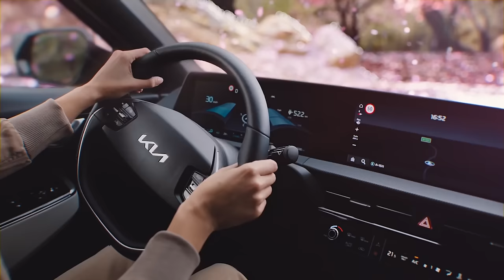Anadolu Efes, Telekom, Bahçeşehir, ‘Glue Guy’ | Uğur Ozan Sulak & Erkan Yılmaz | Konfor Alanı #31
Bu video Kia reklamı içermektedir.

Konfor Alanı adını verdiğimiz bu seride Socrates ekibi, her hafta spor dünyasının ilham veren figürleri ve hareketleri üzerine sohbet ediyorlar.

Bu hafta Uğur Ozan Sulak ve Erkan Yılmaz, Anadolu Efesli oyuncunun kariyeri üzerine sohbet ediyorlar. Basketbola başlangıcı, Bandırma’da geçirdiği günler, Bahçeşehir Koleji ve Türk Telekom yılları, koç Erdem Can’la önce Türk Telekom’da, ardından Anadolu Efes’te kurduğu ilişki, Shane Larkin hakkındaki düşünceleri, Anadolu Efes kadrosunda oynadığı rol ve ‘Glue Guy’ tabiri bu bölümün konuları arasında.